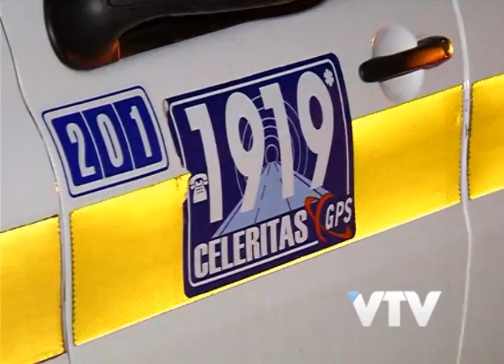VTV NOTICIAS: TAXI